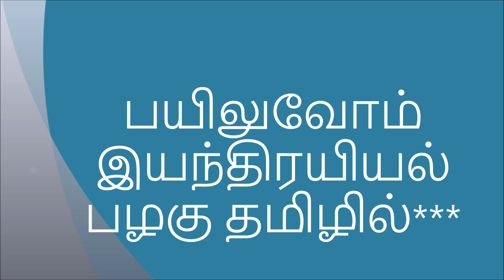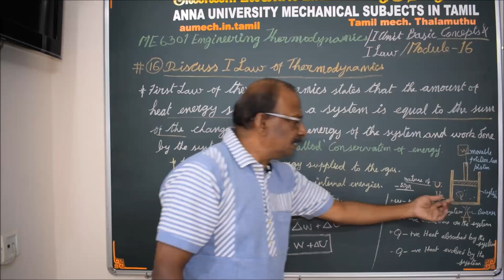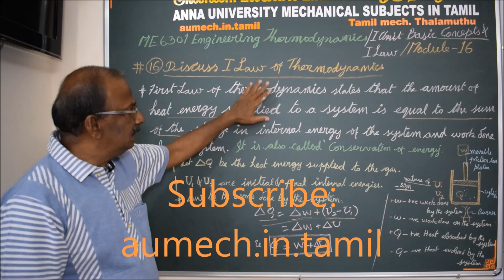First Law of Thermodynamics - Engineering Thermodynamics Tutorial in Tamil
I hereby explain First Law of Thermodynamics in Tamil.